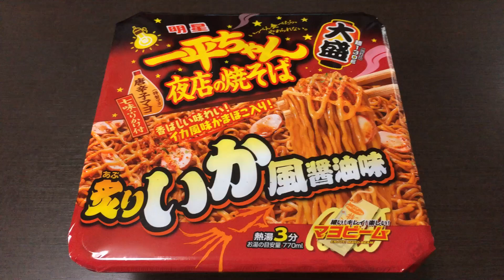【新発売】明星 一平ちゃん 夜店の焼そば 大盛 炙りいか風醤油味 205円(抜)！vol.1/4（表紙）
✩ 2019/04/22(月) 発売 ✩

まるでお祭りの屋台の香り！焼いかの香ばしい味わいが特長の醤油味焼そばです。見た目と食感が本物のようなイカ風味かまぼこが入ったおつまみメニュー！相性抜群の七味唐辛子と唐辛子マヨ付。（抜粋）

【新発売】明星 一平ちゃん 夜店の焼そば どカラムーチョホットチリ味 180円(抜)！vol.1/4～4/4
【新発売】明星 一平ちゃん 夜店の焼そば どすっぱムーチョさっぱり梅味 180円(抜)！vol.1/4～4/4

【新発売】明星 一平ちゃん 夜店の焼そば 焦がしにんにくたまり醤油味 180円(抜)！vol.1/4～4/4

【新発売】明星 一平ちゃん 夜店の焼そば 大盛 炙りいか風醤油味 205円(抜)！vol.1/4～4/4

一平ちゃんのライバルとくれば？

油そばもいっぱい！

【新発売】明星 一平ちゃん 夜店の焼そば 大盛 炙りいか風醤油味 205円(抜)！vol.2/4（カロリー・塩分等）

【新発売】明星 一平ちゃん 夜店の焼そば 大盛 炙りいか風醤油味 205円(抜)！vol.3/4（完成！）

【新発売】明星 一平ちゃん 夜店の焼そば 大盛 炙りいか風醤油味 205円(抜)！vol.4/4（実食！咀嚼音付き）

商品毎に、
vol.1/4（表紙）→